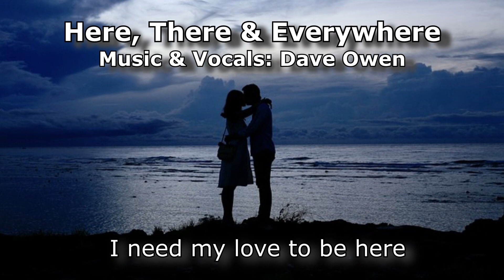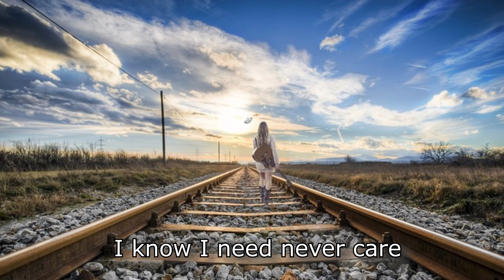Here, There & Everywhere: Dave Owen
I originally recorded this Beatles tune around 1985 using a Hofner bass, an Ovation acoustic, a Roland JX-8P synth and a Roland TR-707 for drums.  Later, over the years, I added more instruments and some background vocals to flesh it out,  then "remastered" it in 2023.

The ending is not quite like the original recording, but it is what it is since I laid down the main vocal and acoustic guitar in a freeform manner, just letting myself do it.